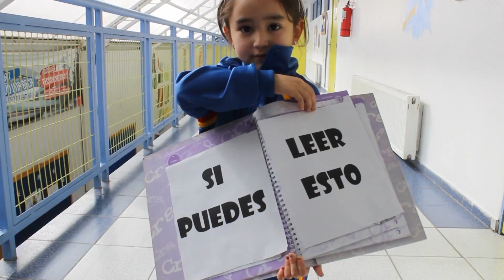Día del profe 2017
Hoy tus estudiantes queridos profesores quieren agradecerte el enorme compromiso y tesón que colocan cada día a sus vidas.

Gracias por ser personas que trabajan con el corazón y la razón.